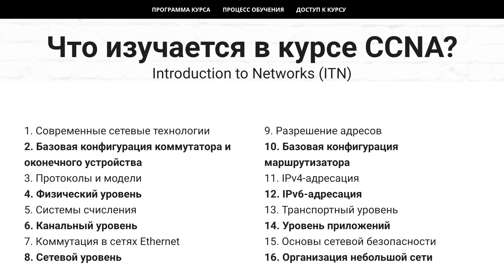Как начать карьеру в кибербезопасности 2024? [РУКОВОДСТВО]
Заинтересован в начале карьеры в кибербезопасности, но не знаешь, с чего начать? В этом видео я даю полное руководство по тому, как начать карьеру в кибербезопасности в 2024 году. Расскажу обо всём, что нужно знать, от чтения и усвоения соответствующего контента до изучения основ ИТ и компьютерных сетей. Вы также узнаете о важности компьютерного программирования и скриптинга, основ операционных систем и основ безопасности. Кроме того, мы обсудим преимущества изучения облачных и виртуализационных технологий и предоставим советы по разработке плана и сохранению последовательности в вашей карьере. Это видео подойдет как начинающим, так и тем, кто хочет улучшить свои существующие навыки. Начните свой путь к успешной карьере в кибербезопасности прямо сейчас.

Таймкоды:
0:24 Условия для развития хакера
1:16 Собственная база знаний
2:08 Основы IT для хакеров
3:00 Скрипты для хакинга
4:00 Операционные системы для хакеров
4:57 Сетевое оборудование и облака
6:10 Roadmap в кибербезопасности
8:12 Linux для х@керов

Дисклеймер (отказ от ответственности):
Внимание! Все ролики из раздела «Информационная безопасность» являются постановочными. Это ни в коем случае не инструкции, обучающие х@керству. В них не рассказывается, как обойти компьютерные системы безопасности, а также получить личные или учетные данные пользователей. Все видео сняты исключительно с благой целью повышению уровня осведомлённости зрителей на YouTube, а действия, проделываются профессиональным сетевым инженером на устройствах являющихся его личной собственностью. Предшествующие основному сюжету истории - выдуманы с первых слов. Совпадения с реальными людьми и событиями - случайны. Весь контент на канале предназначен исключительно для ознакомления и записан сугубо в образовательных целях на основе информации взятой в открытых общедоступных источниках. Повторение действий из видео с целью навредить другим людям - полностью исключается, т.к. это 100% монтаж и фотошоп. Однако, на всякий случай, всё же предупреждаю вас о том, что сам я, всячески порицаю любые попытки использования данных материалов во вред. Смотрите и используйте их только для того, чтобы уберечь свои гаджеты от злоумышленников. Благодарю за внимание.